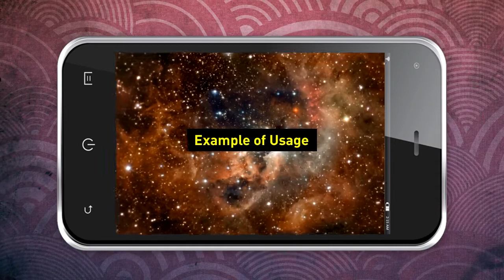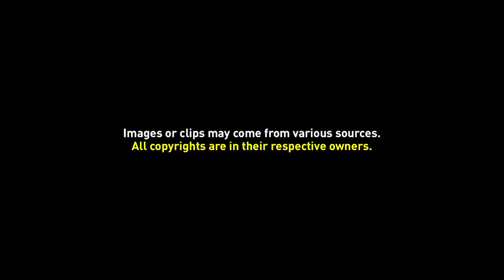Green Screen Video Frame 02